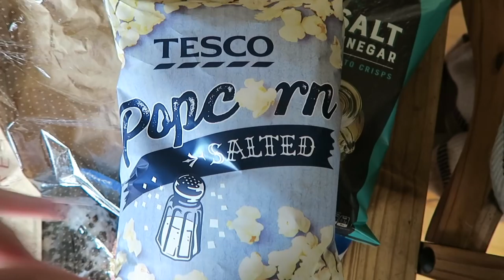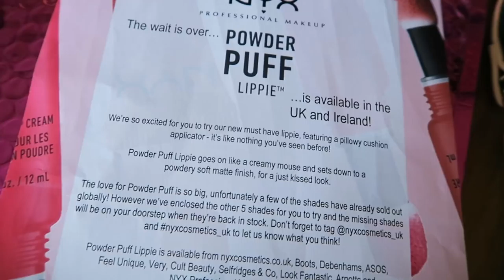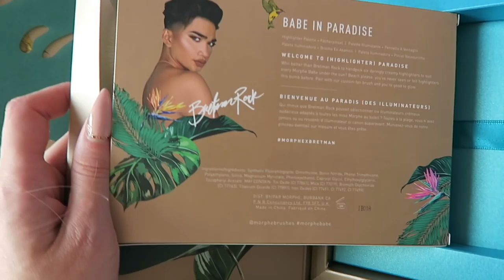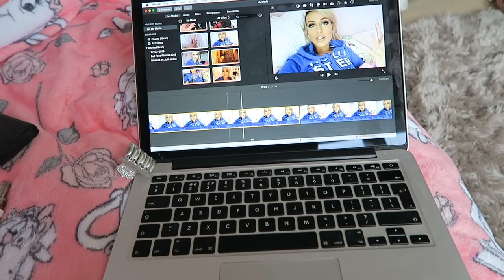Lots of new makeup and Oasis tribute band night out | Vlog 9th March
CLOTHING & ACCESSORIES!

MAKEUP & BEAUTY!

1. Where are you from/ where is you accent from?

2. Tell me about your hair

3.What is your Job?/Where did you study?